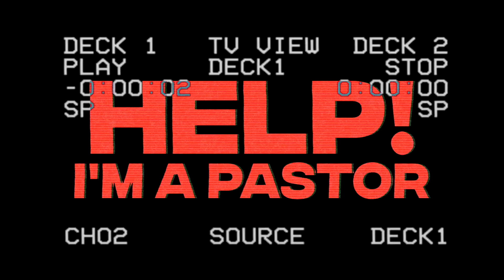Part 2 - Working as a Team | Episode 10